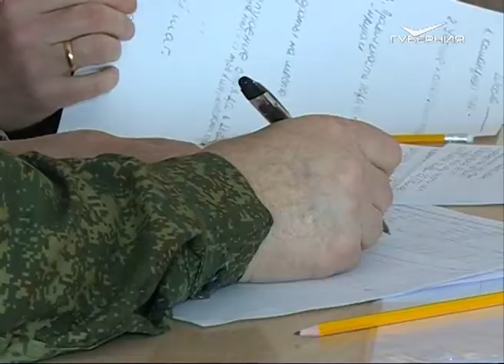Юные знатоки военного дела из Самары сыграли в "Зарницу"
В Самаре прошли городские соревнования по военно-спортивной игре "Зарница". Уже в восьмой раз юные патриоты выясняют, кто быстрее разбирает автомат, а кто четче марширует строевым шагом.

Команда школы № 10 уверенно проходит все этапы "Зарницы": быстрее всех надевают ременно-плечевую систему. Это новый этап соревнования, а один из участников коллектива имеет лучшее время в личном зачете сборки и разборки автомата. Такая прыть этих юных патриотов неудивительна: они - победители прошлогоднего областного этапа военной игры, и на этот раз хотят повторить свой успех как минимум на городском уровне. Участник "Зарницы" Евгений Рында поделился: "Сегодня мы настроены побеждать всей командой. Естественно, разборка автомата Калашникова мне нравится, а также вот РПС - новое испытание для нас для всех, то есть первый год. Оно тоже достаточно интересное".

Но конкуренты настроены не менее серьёзно. В игре участвуют 9 лучших команд Самары, которые выиграли районные этапы. Многие соревнуются уже не первый раз, девушек - не меньше, чем юношей. И каждый, так или иначе, хочет связать свою жизнь с военным делом. Участница военно-спортивной игры Марина Требунских прокомментировала: "Мне всегда нравились все военные мероприятия. Молодёжь должна привлекаться в военные игры, чтобы знать, как это всё происходит".

"Зарница" проходит уже в 8-й раз. По всему региону в соревновании участвует более 40 тысяч юных патриотов. А из лучших знатоков военного дела формируется команда, которая будет представлять Самарскую область на всероссийских играх. "Часть тех детей, которые сегодня здесь займут первые места, будут рассматриваться как участники военно-спортивной игры "Победа". Она пройдет в Москве. Это всероссийская игра. Когда мы проводим "Зарницу", мы отслеживаем лучших с тем, чтобы потом из них формировалась команда для участия в каких-то региональных серьёзных или федеральных играх", прокомментировал начальник регионального штаба юнармии Алексей Родионов.

Команда, занявшая сегодня первое место, через месяц отправится на областной этап "Зарницы": в нём примут участие 12 команд-победителей городских и районных этапов со всего региона.